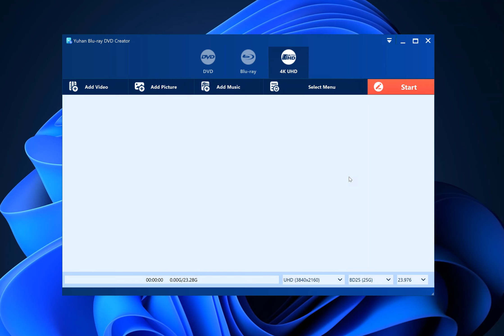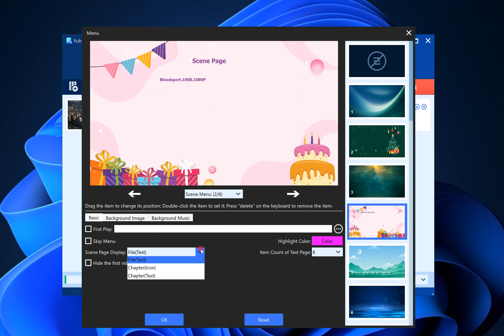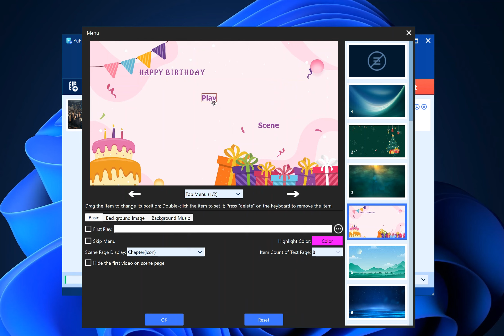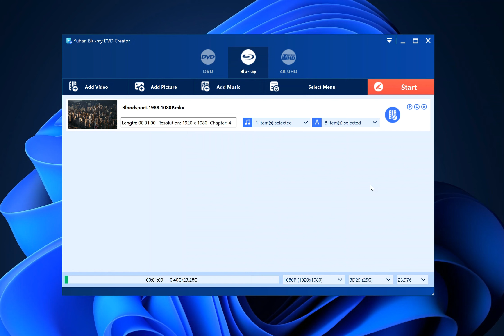Blu-ray authoring with DTS HD Master on Windows & Mac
Yuhan Blu-ray DVD Creator is a comprehensive 4K Blu-ray, Blu-ray and DVD authoring toolkit package that features UHD Creator, Blu-ray Creator and DVD Creator. With easy to use interface, it could help you easily convert and burn videos/photos/music to 4K Blu-ray, Blu-ray or DVD disc, folder, and/or ISO image files in simple clicks, with multiple powerful and practical bonus features like user-oriented disc menu designer, internal editor, etc.

*Burn almost all video format to 4K UHD / Blu-ray / DVD, including AVI, M4V, FLV, MTS, TS, M2TS, MKV, MP4, MPG, MPEG, MOV, RMVB, VOB, WMV, ASF, WEBM.

*Burn almost any image format to 4K UHD / Blu-ray / DVD, including JPG, JPEG, BMP, HEIC (iPhone), HEIF, TIFF, TIF, PNG, GIF, WEBP.

*Burn almost any music to 4K UHD / Blu-ray / DVD, including AAC, AC3, WAV, FLAC, MKA, MP3, M4A, OGG, WMA, APE, DTS, OPUS, MLP (Dolby Atmos).

*Retain HDR10, HDR10 Plus & Dolby Vision (Single layer in MKV/MP4, Dual layers in M2TS) video effects.

*Retain Blu-ray PCM, TrueHD (Dolby Atmos), DTS HD Master, EAC3 Audio.

*Burn videos to UHD / Blu-ray in any frame rate including 23.976fps, 24fps, 25fps, 29.97fps, 50fps, 59.94fps.

*Supports three output types: Folder, ISO and burn to disc.

*Supports both transcoding and pass-through working modes in 4K UHD / Blu-ray.

*Supports automatic import of chapters from video files and custom chapters.

*Add disc menu from preset templates, or edit disc menu in various ways: add background music, image or video at will, set background music effect, set First Play video clip, skip menu at will, edit various layers of disc menus, etc.

*Four scene menu display modes: File (Icon), File (Text), Chapter (Icon), Chapter (Text).

*Burn HDR video to Blu-ray / DVD without color washed out.

*Automatically rotate videos shot vertically.

*Allow choosing multiple subtitles and audio tracks for output, or even adding external subtitles.

*Available for Windows and Mac.